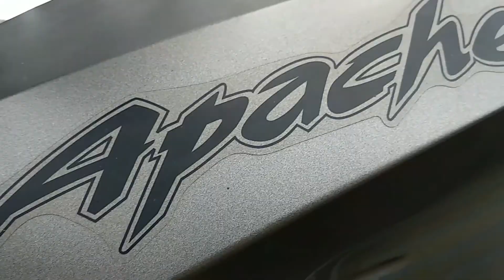TVS Apache RTR 2004v BS3| Speed Test|Long term Review| Should you Consider it??| Hindi Review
Hi Guys,

In this video I will be sharing my experience on my apache rtr 2004v, Do watch this video till the end to know about positive and negative points of TVS Apache Rtr.